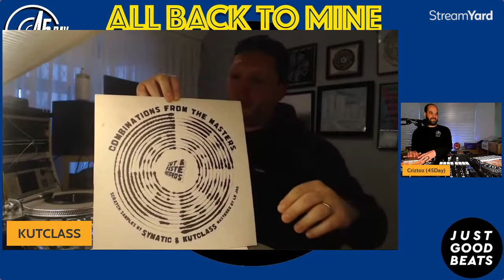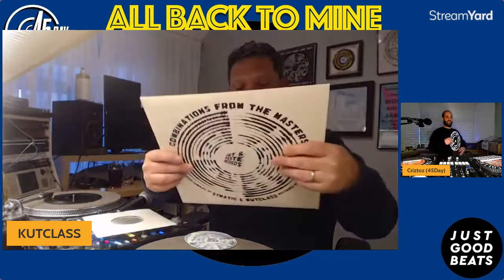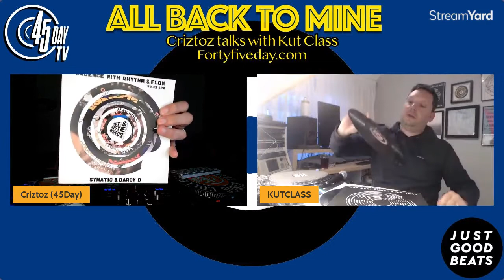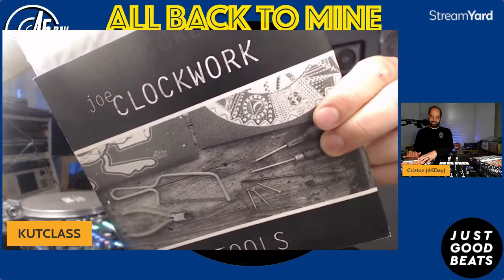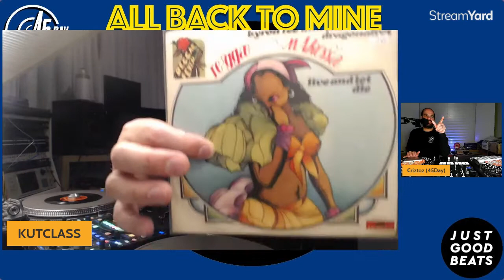All back to mine - Ep. 24 - Criztoz talks with Kut Class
All back to mine - Ep. 24 - Criztoz talks with Kut Class about twitch, DJing, hip hop, sampling, scratching, portabilism, his label Just Good Beats, 7 of his choice 7s and more.

If you enjoyed the show make sure you check out the previous episodes and also all of the brilliant mixes that were part of 45 Day 2020, 2021 and 2022